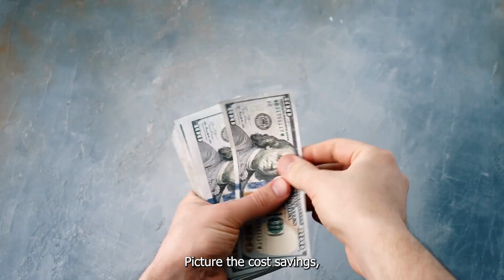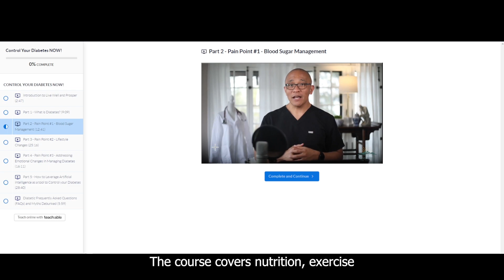How to Control Diabetes with Artificial Intelligence (AI). Reverse pre-diabetes and diabetes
Welcome to the ultimate online course that empowers you to reclaim control over your health and beat diabetes, brought to you by Dr Joe, with over 22 years of experience as an Internal Medicine Physician. Having had over 70,000 patient conversations, I understand the pain points and
struggles of living with diabetes, and am here to guide you through overcoming them.

Once you complete this course you will:

✅ Manage Diabetes Without Medications: Discover natural, science-backed methods to manage your diabetes that could reduce or even eliminate your reliance on medications.  Learn how to use Artificial Intelligence (AI) to develop strategies to develop recipes, exercise planning, lifestyle organization, and so much more!

✅  Improve Dietary and Lifestyle Habits: Learn the profound impact of diet and lifestyle on your overall health and how to incorporate positive, sustainable changes into your daily routines.

✅ Lower your A1c: Uncover the key strategies to control your blood sugar levels, lower your A1C, and significantly reduce the risk of diabetes complications.

✅ Slash Your Expenses: Explore how improved management can potentially save you an average of $9600 per year - the typical amount a diabetic spends annually on their condition. Our goal is to help you save on medications, doctor visits, and potential costs of complications.

✅ Live Longer, Healthier Lives: Embrace the possibility of a healthier, longer life by effectively controlling your diabetes. Our vision is not just about adding years to your life, but most importantly, adding life to your years.

Join a community of educated patients who have taken steps towards a healthier, diabetes-free life. Don't just take our word for it, take the first step and see the transformation for yourself.

Remember, the best investment you can make is in yourself and your health. We can't wait to be a part of your journey towards a healthier, happier, and diabetes-free life!